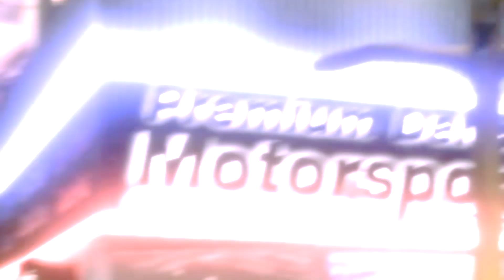UN PRETE NEI GUAI (parte 1) - GTA 5 VITA REALE - FULL RP - FIVEM MOD ITA - #12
NOME DEL SERVER FIVEM: Family ita

gta 5 gameplay ita fivem italia full rp mod real life